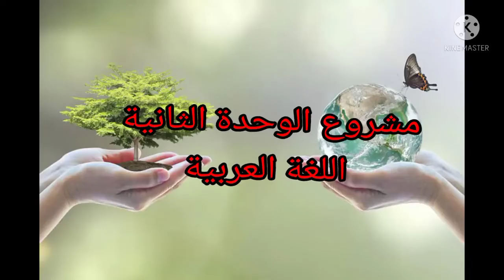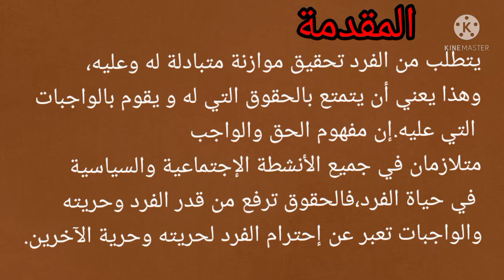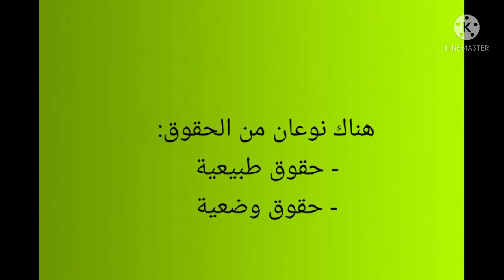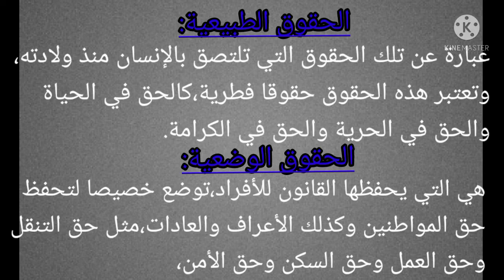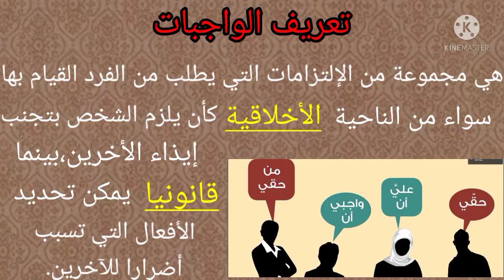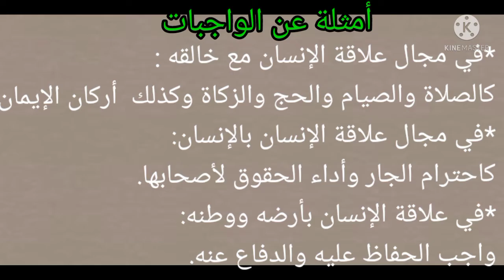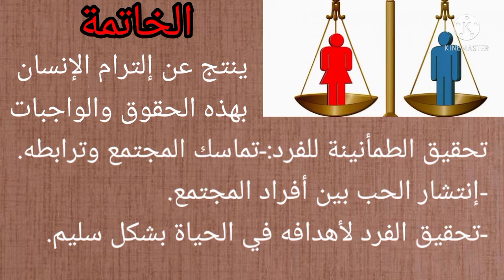مشروع الوحدة الثانية الحقوق والواجبات المستوى الخامس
مشروع الوحدة الثانية الحقوق والواجبات
المستوى الخامس